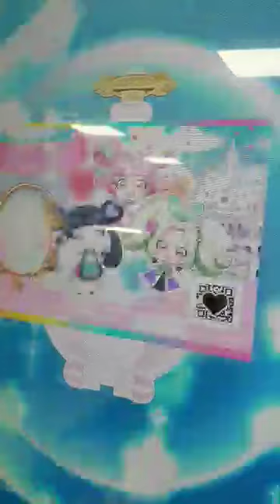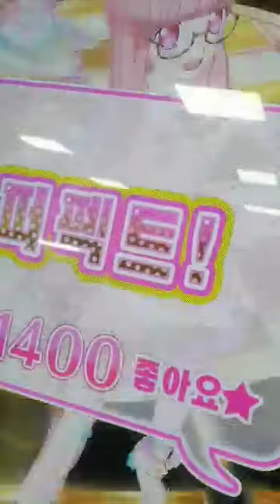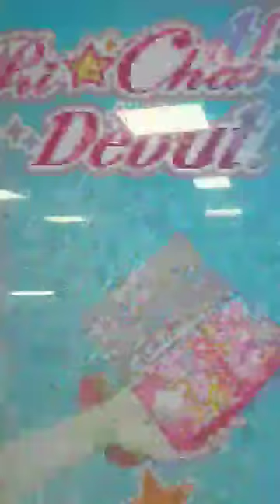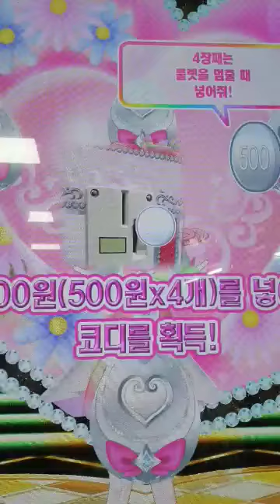일부 프리채널 시즌3 스마일티켓 전환 마지막 8판 영상 (담주토요일 진행)